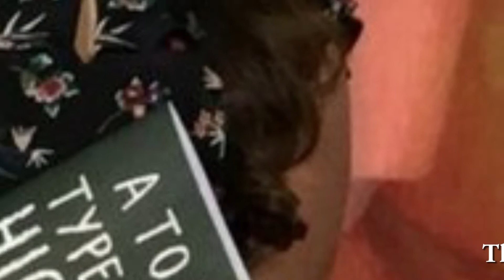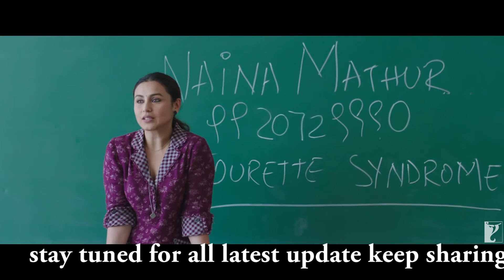Hichki A New Addition To The List Of Hollywood Copied Or Inspired Movies?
Hichki (English: Hiccup) is an upcoming Indian Bollywood film, directed by Sidharth Malhotra and produced by Maneesh Sharma under the banner of Yash Raj Films. The film stars Rani Mukherji in the lead role of a teacher having Tourette syndrome. The film will be released on February 23, 2018.

Cast
Rani Mukerji as Naina Mathur
Harsh Mayar as Aatish
Supriya Pilgaonkar
Shivkumar Subramaniam
Neeraj Kabi
Asif Basra
Ivan Rodrigues

Hi Guys ♡ , Welcome pixcel HD studio